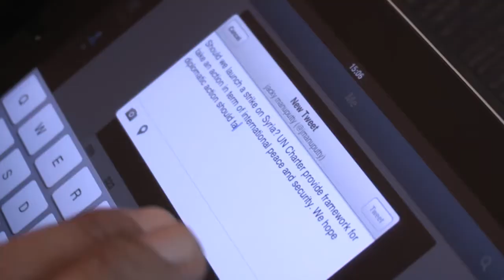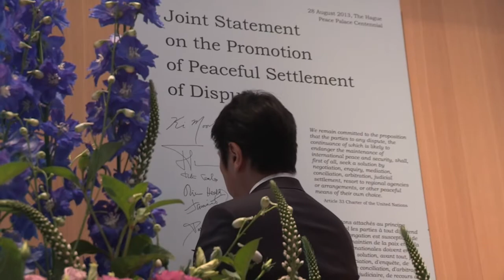The Peace Palace at 100: Conference on the peaceful settlement of conflicts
Following the official commemoration of the 100th anniversary of the Peace Palace, a ministerial conference on the peaceful settlement of disputes was held on 28 August, under the chairmanship of Dutch foreign minister Frans Timmermans.

Together with UN Secretary-General Ban Ki-moon and panel members from various international organisations, Mr Timmermans signed a declaration that underscores the importance of peaceful dispute settlement and article 33 of the UN Charter.

DUTCH:
100 jaar Vredespaleis: Conferentie over vreedzaam oplossen van conflicten

Aansluitend aan de offici�le herdenking van 100 jaar Vredespaleis werd op 28 augustus een ministeri�le conferentie gehouden over vreedzame geschillenbeslechting. De voorzitter was minister van Buitenlandse Zaken Frans Timmermans.

Samen met de secretaris-generaal van de (VN) Ban Ki-moon en aanwezige panelleden van internationale organisaties, ondertekende hij tijdens de conferentie een verklaring die het belang van vreedzame geschillenbeslechting en artikel 33 uit het VN Handvest onderstreept.